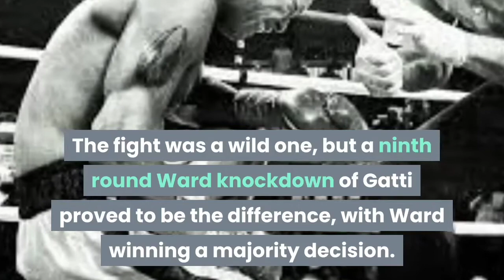2002 Ring Magazine Fight of The Year. Arturo Gatti vs Mickey Ward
Arturo Gatti vs Mickey Ward
May 18, 2002
Mohegan Sun Casino, Uncasville, Connecticut, USA